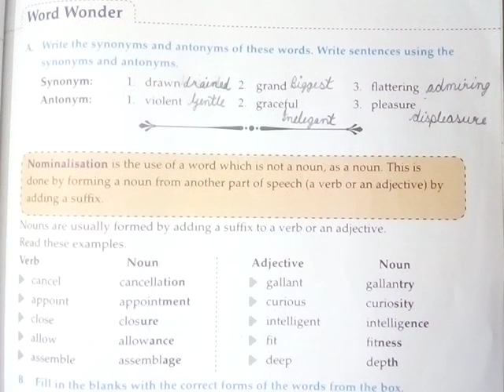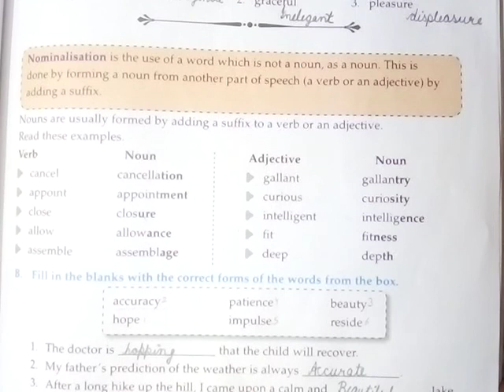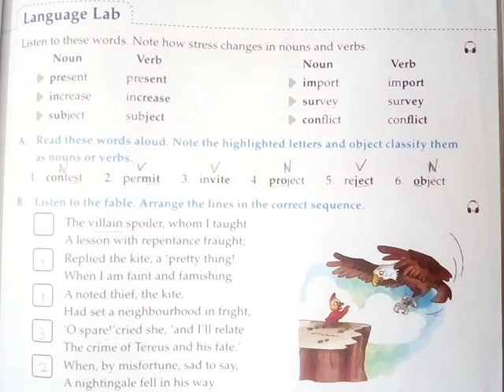The Remarkable Rocket || Class - 7 || Ch - 6 || Back Exercises || Ace With Aster English 👍